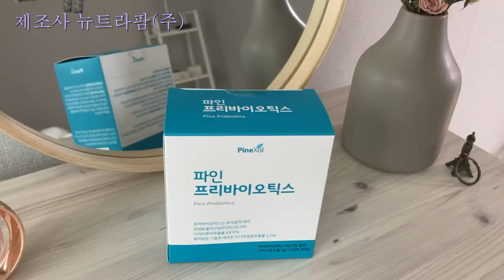건강 브이로그 | 장건강 | 변비탈출 | 면역력 | 유산균 | 프리바이오틱스 | 파인 프리바이오틱스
안녕 여러분~!
이번 영상은 유산균과 유산균의 먹이인 프리바이오틱스에 대하여
이야기 해보는 영상과 동시에

*프리바이오틱스 광고가 더해진 영상입니다 :)

 뉴트라팜(주)는 국산 소나무 껍질로부터 특허공법으로 추출물(파인엑솔)을 제조하여 독점적으로 공급하는 유일한 제조회사이며,
 국산 소나무는 우리 민족이 수 천년 동안 식용으로 사용한 기록이 있기 때문에 매우 안전한 식품 원료이고, 과거에는 소나무가 신선의 음식으로 알려져 있었다고 할 만큼 우리 몸에 좋은 영향을 준다고 볼 수 있겠습니다.

 허나 과유불급!　초과하여 과다 섭취 시 설사, 가스 증가, 복부 팽만감, 구토감 등을 유발할 수 있으니 하루 3〜8g 복용이 적당합니다 :)
 이 제품은 성인 기준 1일 1포가 적당하며, 개개인에 따라 효과가 미비할 시 1일 2포 까지 섭취 가능합니다.

 불규칙한 식생활로 장이 불편하신 분들이나 오래 앉아 있어야 하는 학생들이나 직장인, 배변이 고르지 못 한 분들, 혈당으로 식품 섭취가 염려되는 분들께 이 제품을 추천 드리고 싶습니다.

- 네이버, 오아시스마켓, 인터파크, 쿠팡 에서도 구매 가능합니다.